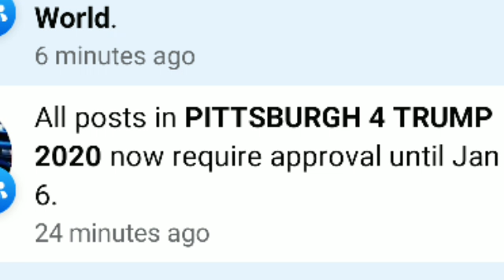False claims by Mark Zuckerberg. Legal Action against Facebook jail